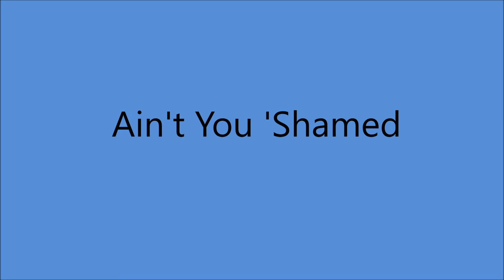Early Bonnie Guitar - Ain't You 'Shamed [c.1951].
Issued as  Paul Tutmarc and Wranglers
                  on Morrison  A 102

Bonnie  Tutmarc aka Bonnie Guitar [spanish gt/vcl solo]
 Paul Tutmarc [steel gt], Bill Klein [bass],
Slick Henderson [accordion] and  Group [harmony vcl]

1968 - Academy of Country Music -
2013 - Northwest Western Swing Music Society Hall Of Fame